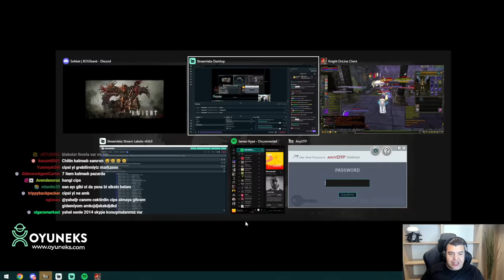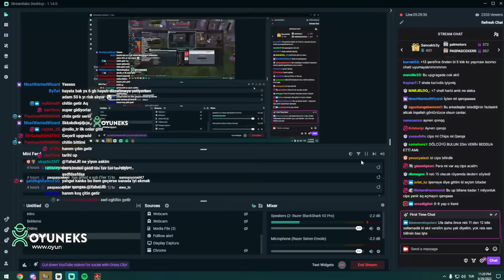YahelJR | yayınında Pandora'da 1.000.000 ₺ değerinde Upgrade yapıyorlar. HEDEF REB 15-Knight Online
Knight Online Twitch yayıncılarının yayın kesitleri ile karşınızdayım.

Yayıncı Kanal Linkleri;

Etiketler;